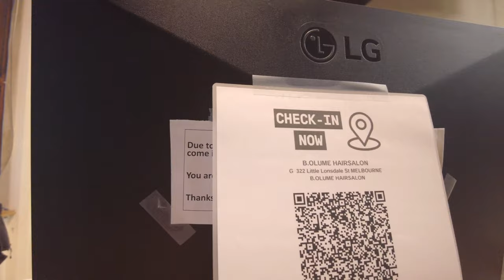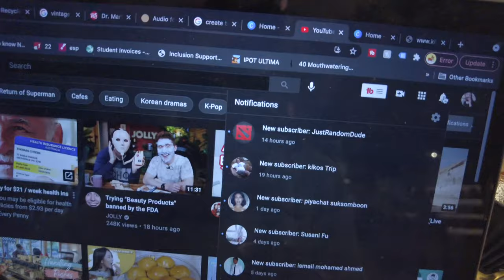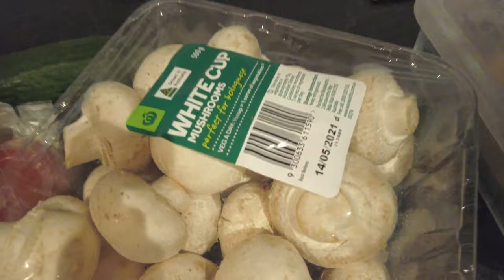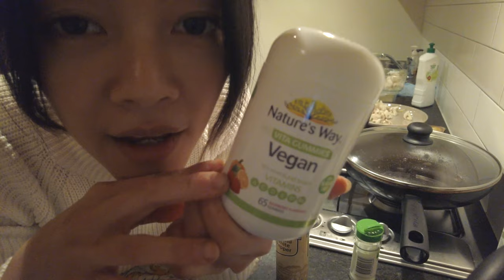Cafe Hopping, Meeting Up with Laura & Mia, Cooking | Melbourne Vlog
Hey Youtube friends ✨
We are so blessed in Melbourne to be having great brunch places and coffee ☺️
And also grateful for a fact that we are not struggling physically with Covid-19 at the moment. We are able to enjoy cafe hopping with friends like @laurangelia  and Mia. Able to joke around and get some hot chocolate at Calia. We don't need to get our hair cut at home anymore or letting our hair grow messily like in 2020. PS: We were not required to wear masks at the time of filming this video.

Anyway, I hope this video can at least cheer you up and let's fight this together!

SOCIAL MEDIA ✿
► Barista Instagram: @wavyhair_barista (mainly latte arts)